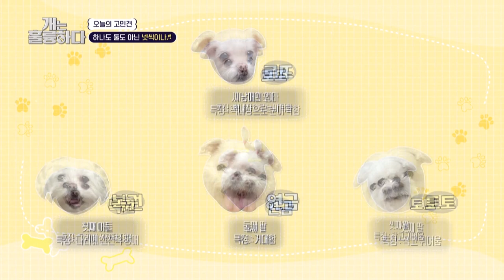Fighting because of the owner?😱 [Dogs are incredible : EP.174-1] | KBS WORLD TV 230613